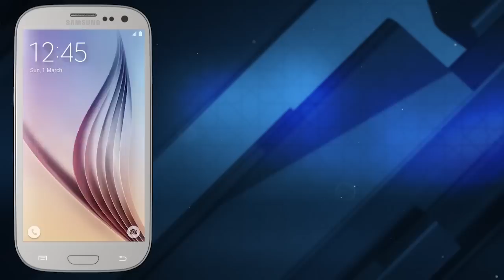NEW Hamd | Hafiz Abu Bakar | Khudaya | حمد باری تعالیٰ | حافظ ابوبکر مدنی